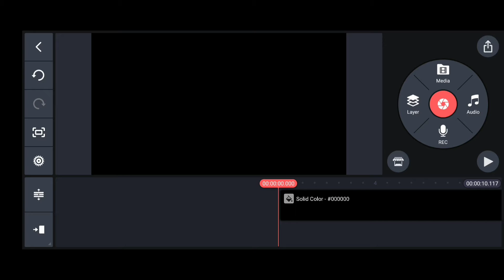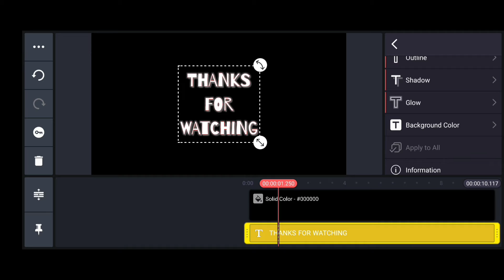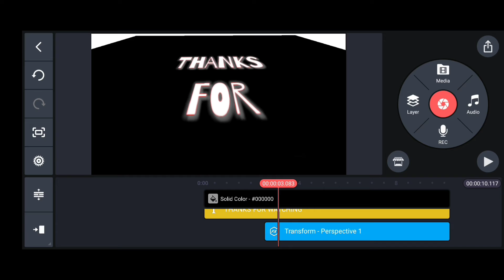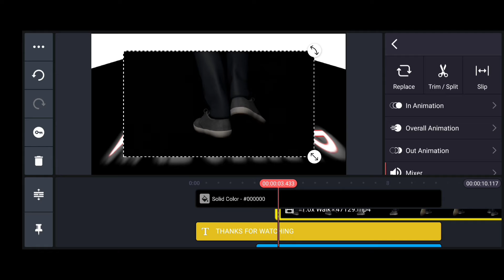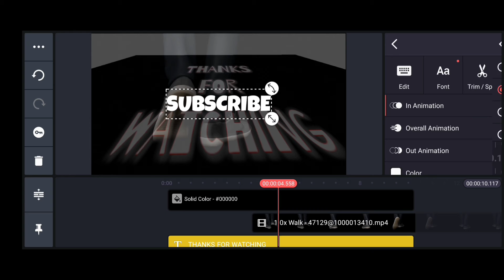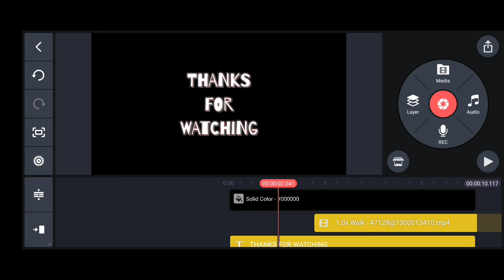Tricks for new youtubers in kinemaster | kinemaster editing | The Contrast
Tricks for new youtubers in kinemaster | kinemaster editing

This is an app that allows to everyone to edit videos.

When you use Kinemaster, you'll be able to work with several types of videos like song videos,graphic animation etc. You can  work with images and text, making them look different before saving or publishing them. From cutting to trimming to only take out a few seconds of film, you can do almost anything you want with your content. When you're working with the videos and other files, you can change the volume and adding sounds that blend well with your videos and images.I think you should it.